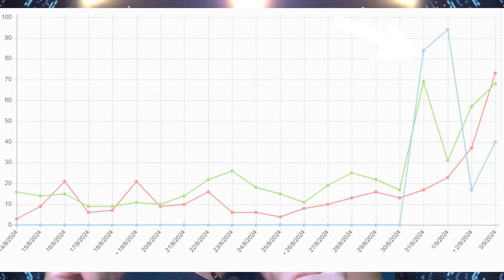Desinformação, Wikipédia, Fascismo: como a Wikipédia espelha o fascismo e desvaloriza seus editores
"o fato de que editores menos familiarizados com um determinado assunto possam ter mais poder na edição de um artigo pode resultar em informações menos precisas ou até mesmo errôneas."

Precisa de usar a Wikipédia para validar sua entrada.

No dia 25 de julho, a biografia de Eduardo Paes (PSD) na Wikipédia passou por uma faxina. Um usuário recém-criado com o nome Homer81 removeu boa parte da seção sobre controvérsias da vida e da carreira do prefeito carioca, candidato à reeleição.

"Às vésperas da eleição, seção sobre controvérsias some da biografia do prefeito do Rio;" foi isso que foi limpado do artigo do Angelo Oswaldo (atual prefeito de Ouro Preto).

Às vésperas da eleição, seção sobre controvérsias some da biografia do prefeito do Rio;
Outro editor inseriu informações enganosas sobre os mandatos de Paes na prefeitura;
Edições desinformativas também foram feitas na biografia do prefeito Ricardo Nunes, candidato à reeleição em São Paulo.

Em ano eleitoral, verbetes de candidatos na Wikipédia recebem desinformação e maquiagem

Independent Researcher and writer at Amazon.